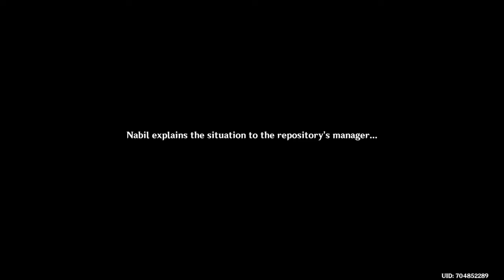Genshin ~ (Cyno) Lupus Aureus Chapter:Act I ~ Sands of Solitude (Part I)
Genshin impact
(Cyno) Sands of Solitude
Part 1